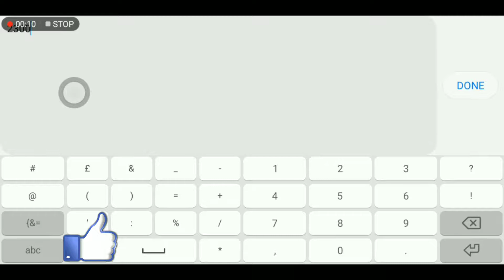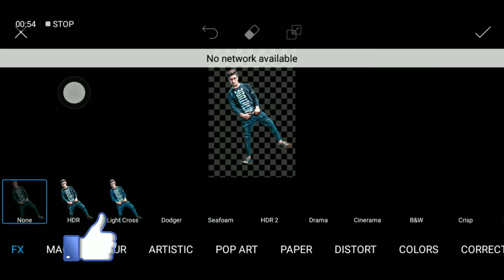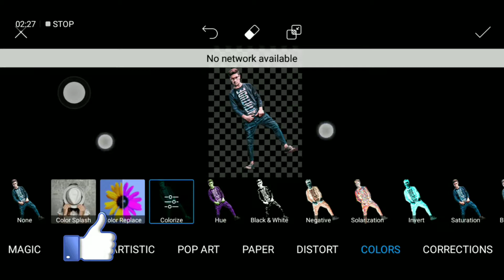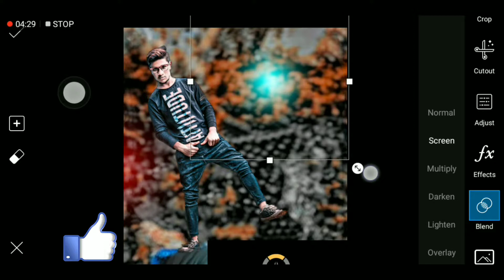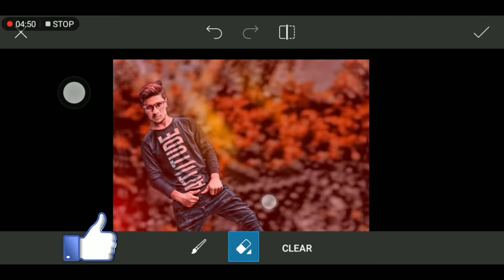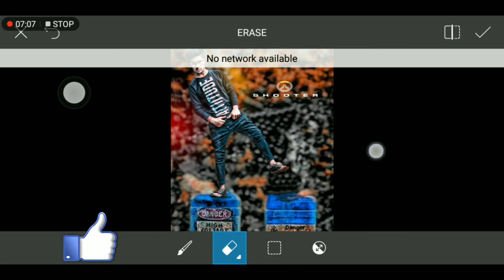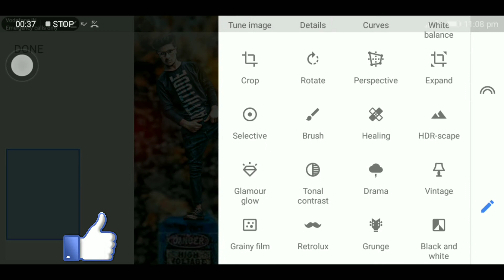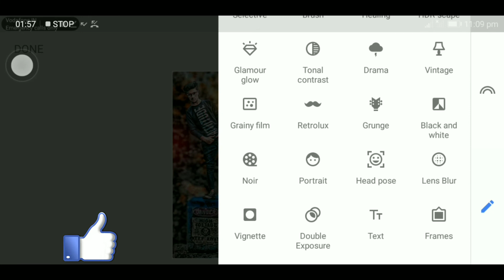Cb editing tutorial by picsart | snapseed Editing Tutorial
🙏welcome to smart edits 🙏

🤗Hi guys I am 👨‍Sinu today I am back with a 👉new video tutorial

Background 👉👉👉👉👉👉👇👇👇👇🔗🔗🔗🔗🔗🔗🔗🔗🔗🔗🔗

1 how  edits manipulation background in picsart

professional Cb Editing in PicsArt

PicsArt manipulation Editing like Photoshop

smart edits

creative photo manipulation in picsart

burst effect

sinu smart edits

How to smooth face picsart

Edit like cb edit

picsart professniol editing

professniol editing tips & tricks

snapseed 2018 editing kese kare

snapseed se editing kese kare

snapseed smooth editing

glow effect